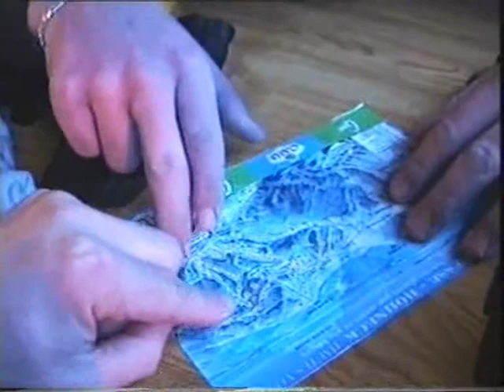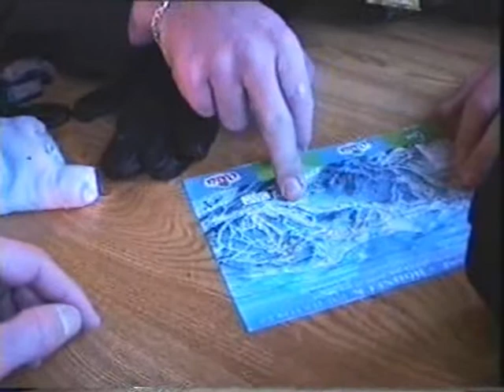vacances ou ski 1